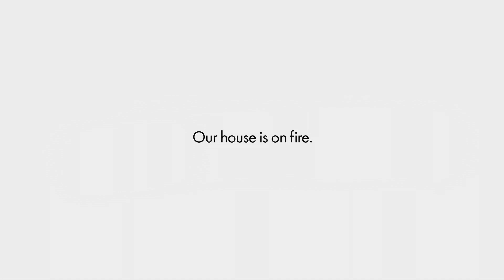Fridays for Future - Fire (2020, USA)